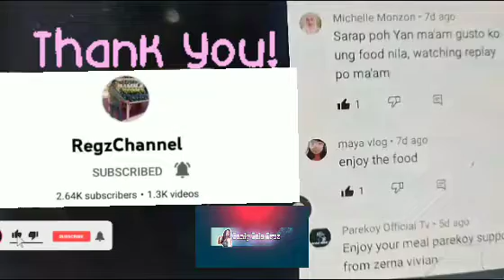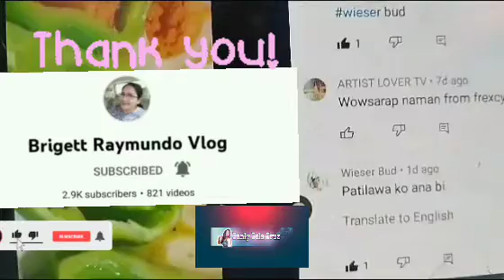Maraming salamat sa mga nag Comment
maraming salamat po sa mga nag co comment sa mga vedio ko
thank you sa inyong supporta ,